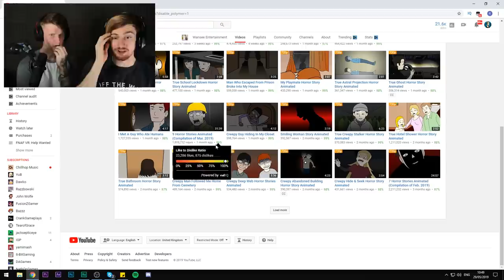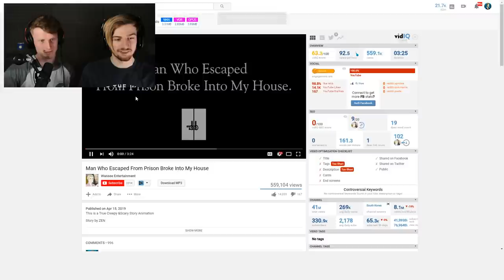THE FUNNIEST SCARY ANIMATED STORY EPISODE SO FAR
Honestly, the broken English in this first horror had us howling!

8bitcontact25(AT)gmail(DOT)com

-8BitGaming